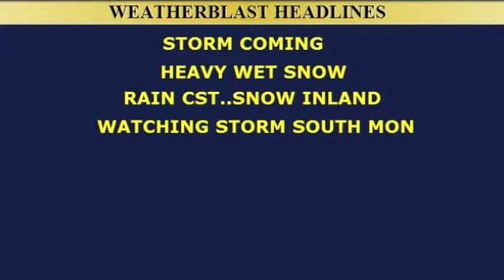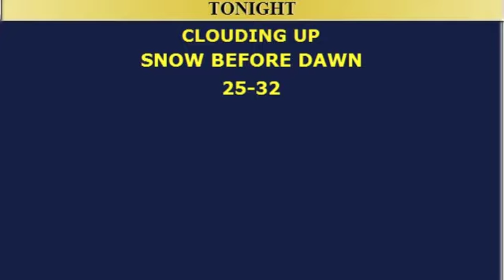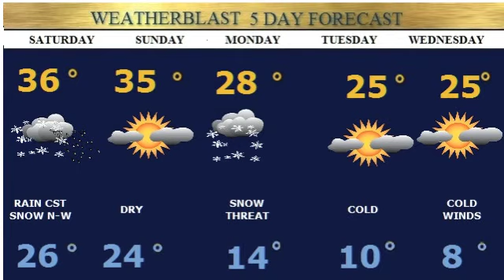Weatherblast Forecast Updated at 1:18pm on 1/23/15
Sunny this afternoon 30s.